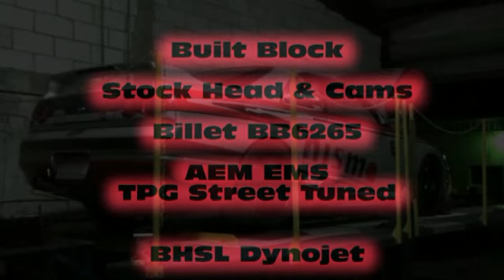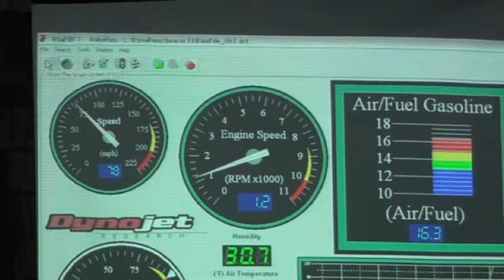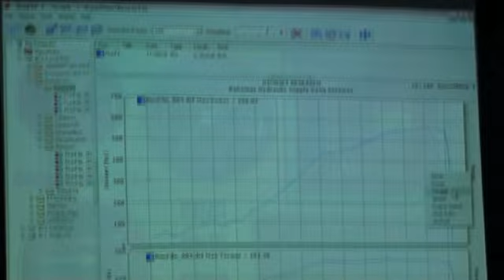560+whp R33 Skyline Dyno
R33 Skyline GTST on the BHSL Dynojet. Nassau, Bahamas